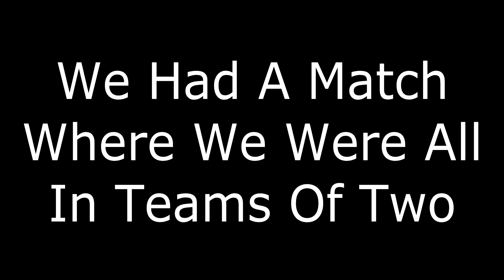Gamnrd Plays Hunger Craft Ep 75 "75th Episode!!!"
Hey guys! This is it! My 75th Episode marathon :D Thank you guys sooo much for supporting me for 75 episodes!